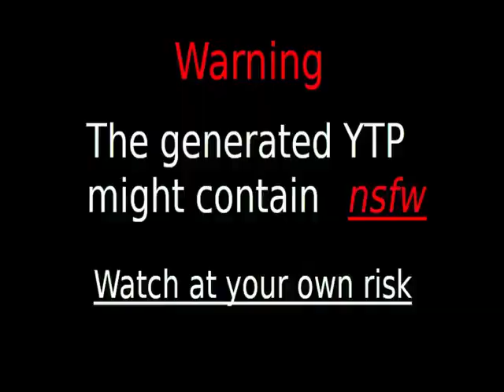Shovelware's Brain Game